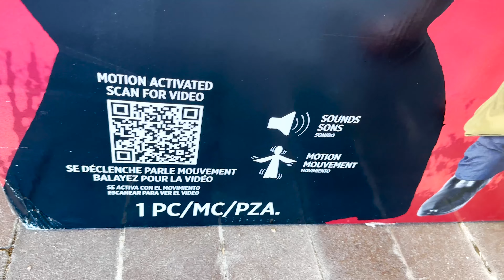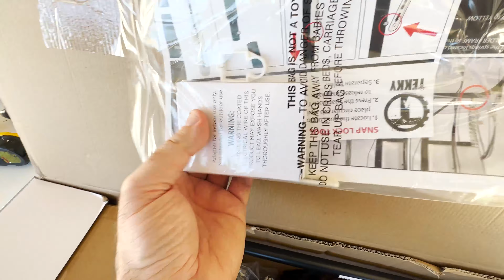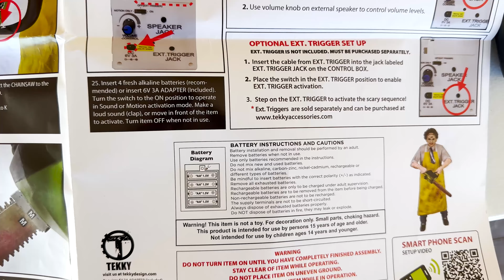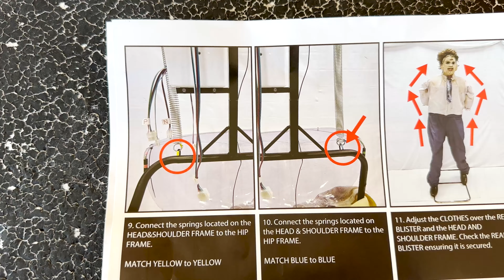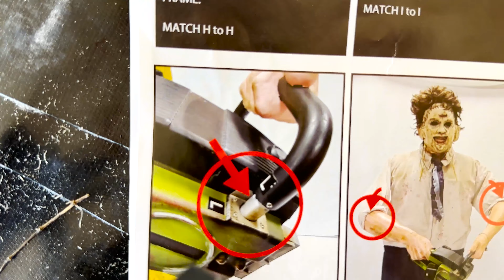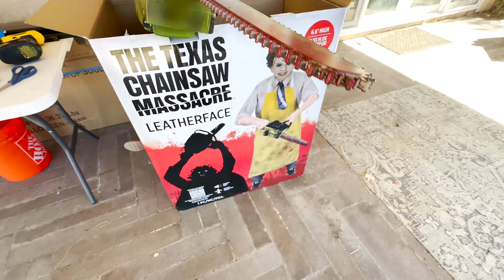Leatherface animatronic from Halloween City FULL unboxing and test!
We unbox and test the 2023 Leatherface Texas Chainsaw Massacre animatronic from Halloween City!